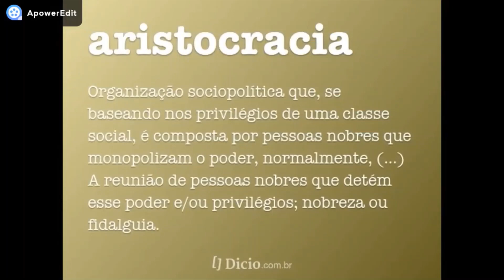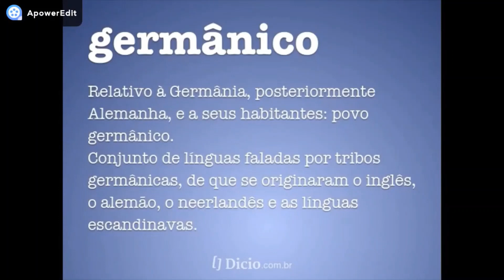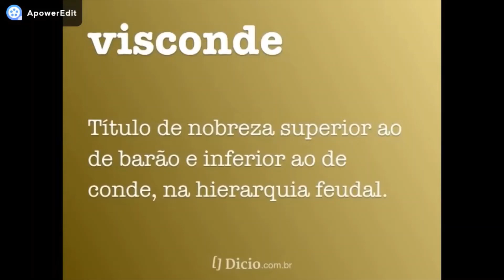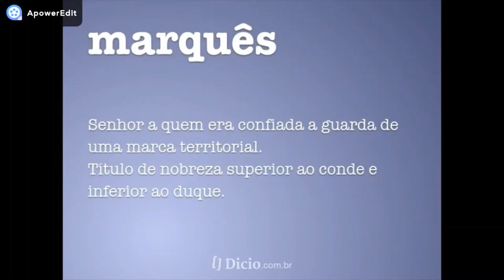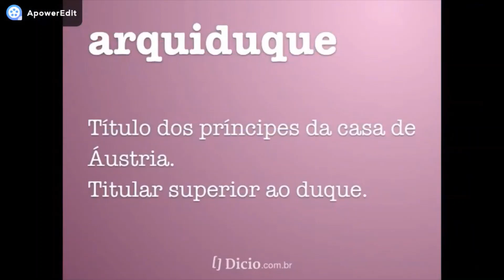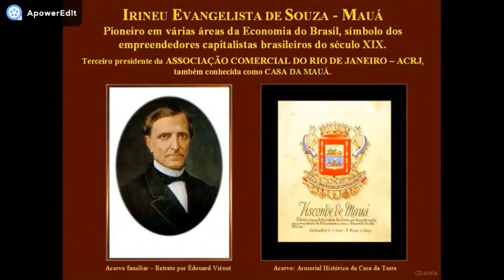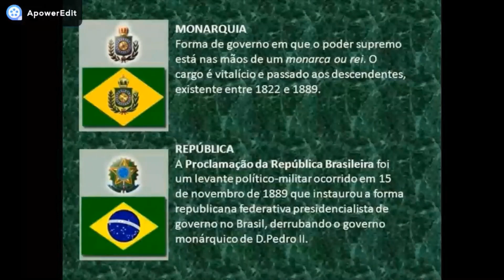Títulos de Nobreza - História em minutos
História em minutos - Títulos de Nobreza